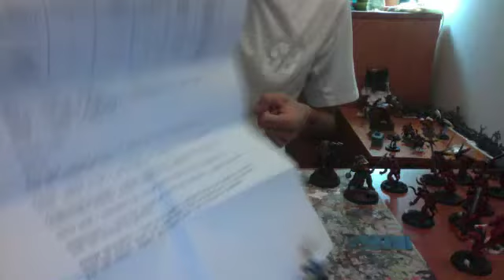Wargame Talk - Response to Tabletop Minions "Improving Painting" Episode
A different approach to the subject Atom brings up, feel free to discuss in comments!